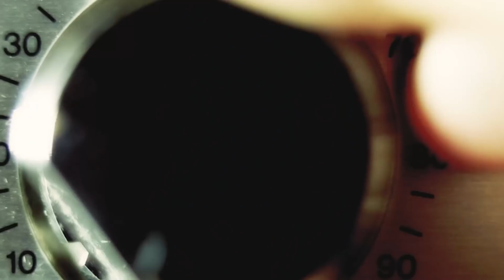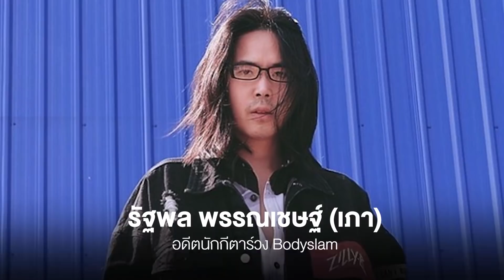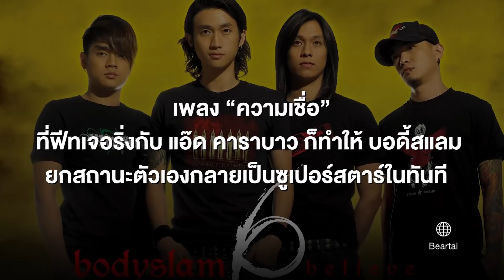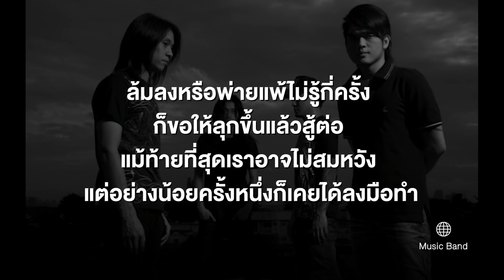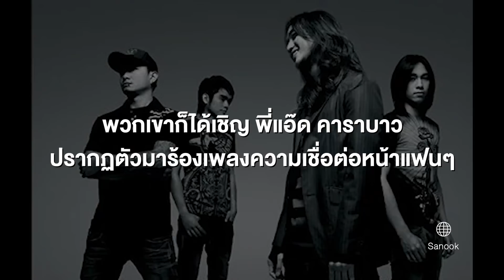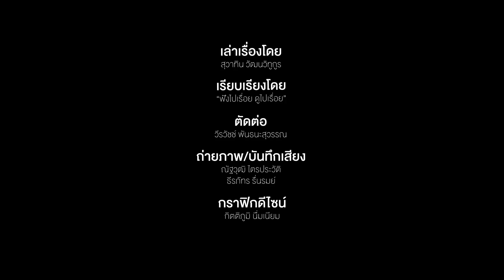Health /Rock : “ความเชื่อ” - Bodyslam เพลงเปิดล่าฝันของนักกีฬาไทย | MUSIC STAND EP.4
MainStand : เมื่อพูดถึงเพลงที่มีเนื้อหาให้กำลังใจชีวิต ทุกคนคิดถึงเพลงของใครกันบ้างครับ? แน่นอนว่าหลายๆ คนย่อมมีเพลงให้กำลังใจ เพลงปลุกใจที่ตัวเองชื่นชอบ ที่สร้างแรงผลักดันให้ตัวเองออกไปไล่ล่าความฝันเพื่อเดินไปสู่ความสำเร็จ แตกต่างกันออกไป เช่น ศรัทธา ของหินเหล็กไฟ, คนล่าฝัน ของ คาราบาว, ผู้ชนะ ของพี่เสก โลโซ, เธอผู้ไม่แพ้ ของพี่เบิร์ด ธงไชย หรือ วัดใจ ของ Silly Fools ที่กลายเป็นตำนานของวงการเพลงมาถึงปัจจุบัน

แต่มีอีกเพลงหนึ่ง ที่ได้รับการยกย่องว่าเป็นหนึ่งในเพลงให้กำลังใจที่ทรงพลังที่สุด ที่สร้างอิทธิพลให้แก่เหล่าวัยรุ่นคนล่าฝันได้มากที่สุด และร้องตามกันได้เกือบทั้งประเทศ เพลงนั้นก็คือ “ความเชื่อ” ของ bodyslam วงร็อกระดับแถวหน้าของวงการเพลงไทย ซึ่งไม่เพียงแต่เป็นเพลงฮิตขึ้นชาร์ตอันดับ 1 ทั่วประเทศ ยังเป็นเพลงที่ทรงพลังถึงขั้นที่นักกีฬาไทยเคยเอาไปใช้เป็นเพลงเปิดตัวก่อนลงสนามกันมาแล้ว

ความเชื่อ ซิงเกิลฮิตระดับชาติของ bodyslam คือหัวข้อที่ มิวสิค สแตนด์
จะมาเล่าให้ฟังกันในวันนี้ครับ